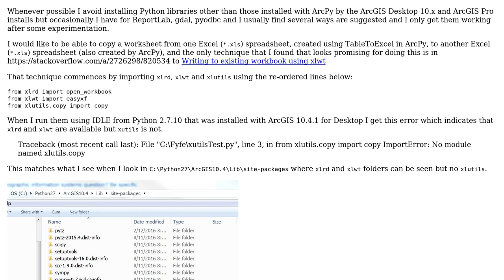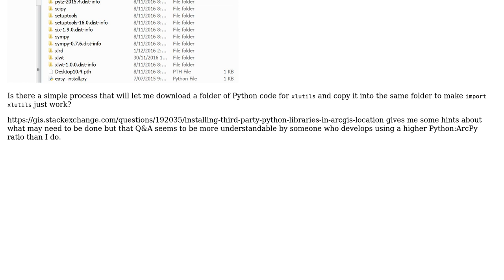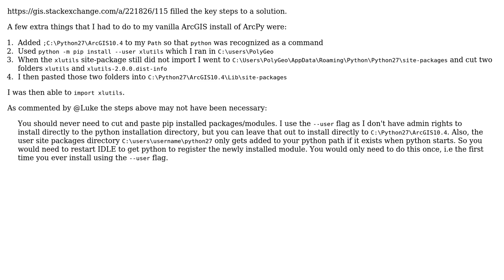Installing xlutils alongside xlrd and xlwt in ArcPy install folder to facilitate copying Excel...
GIS: Installing xlutils alongside xlrd and xlwt in ArcPy install folder to facilitate copying Excel worksheets?